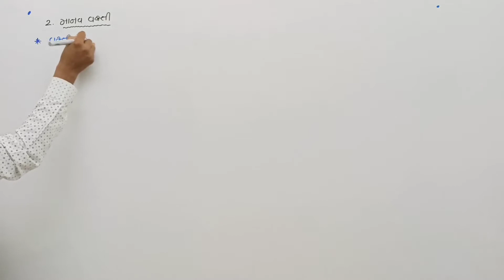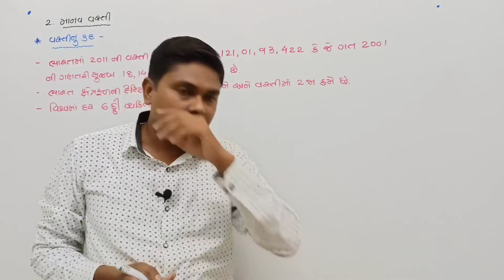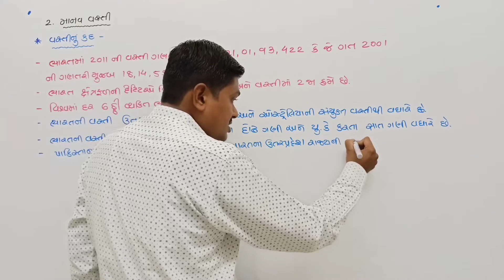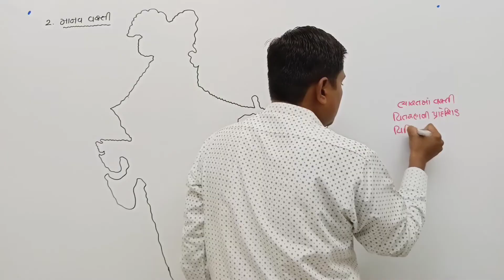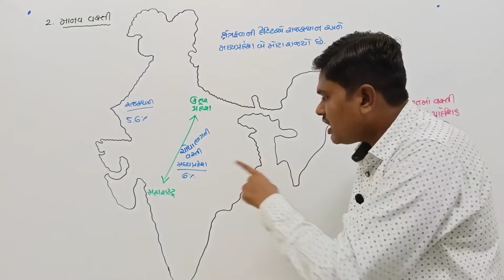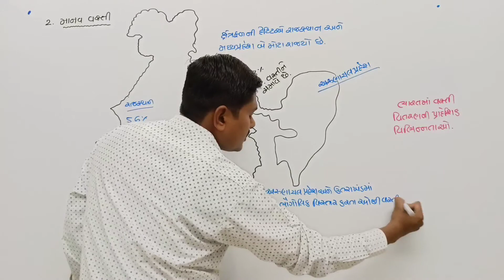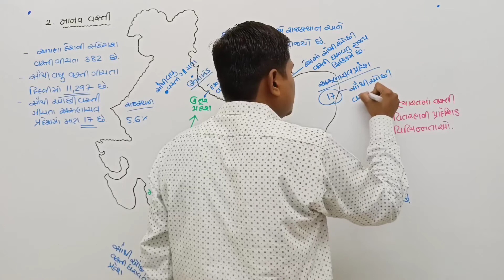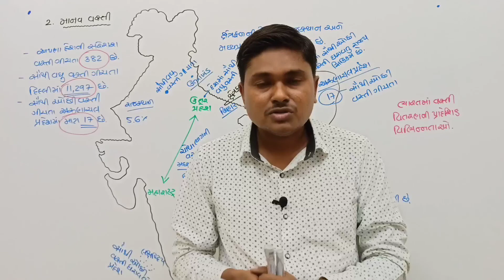Std 12 Bhugol | Manav Vasti | Ch 2 part 2 | Geography | study with jayesh | jayesh sir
A paath ma aapane vishavma vasti kevirite felayeli chhe teno abhyas karishu, world map, indian map ni madad leshu aapane samjvani mja aavse aabhar.

                                                             ty...

આ પાઠની પ્લેલિસ્ટ લિંક -